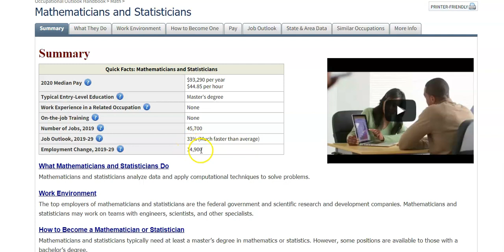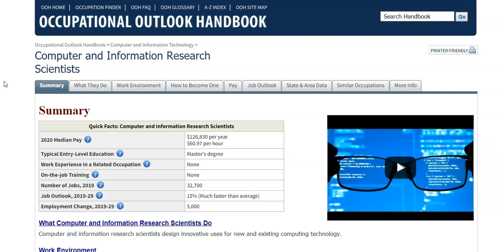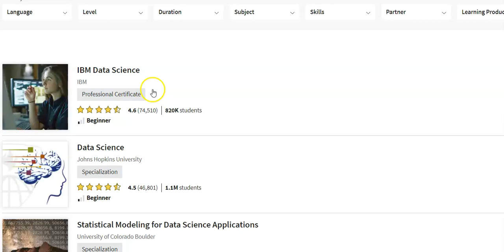Is a Mathematics Major Worth It?